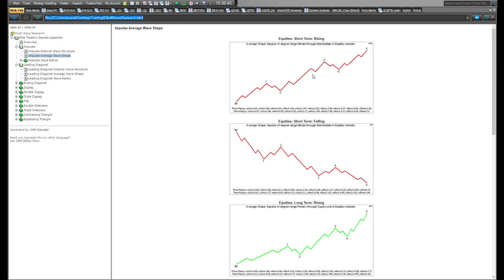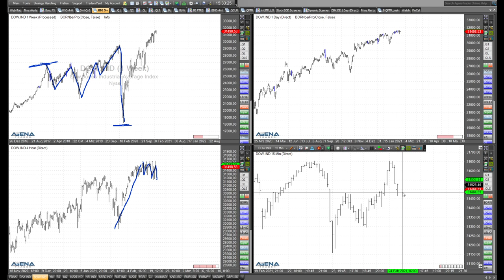Rüdiger Born: Quo vadis Dow und Nasdaq?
Wohin mit Dow und Nasdaq? Das will ich mir im folgenden Video mit Hilfe der Charttechnik genauer anschauen.